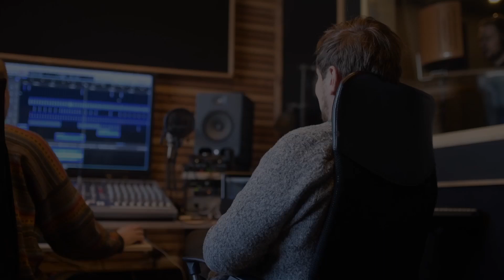Tintura Bandcamp koos Arno Tammega.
Veebruar 2019.